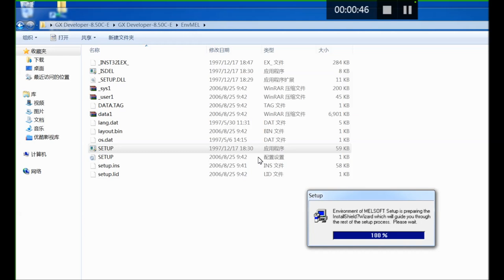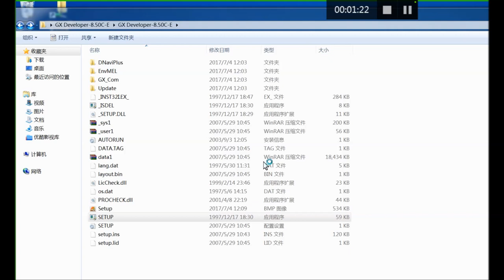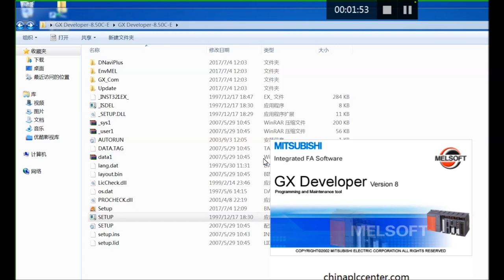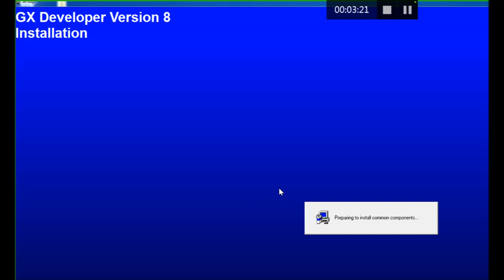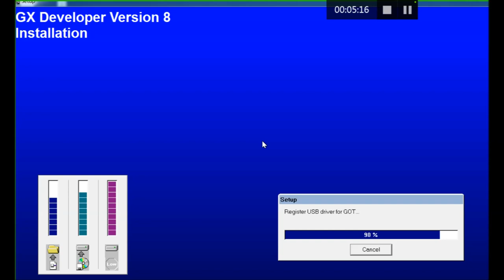How to install Mitsubishi plc software Gx Develop 8.52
GX Developer supports the MELSEC instruction list (IL), MELSEC ladder diagram (LD) and MELSEC sequential function chart (SFC) languages. You can switch back and forth between IL and LD at will while you are working. You can program your own function blocks (MELSEC QnA/QnAS/System Q series), and a wide range of utilities are available for configuring special function modules for the MELSEC System Q. And "configure" is the operative word here - you no longer need to program special function modules, you just configure them.

The package includes powerful editors and diagnostics functions for configuring your MELSEC networks and hardware, and extensive testing and monitoring functions to help you get your applications up and running quickly and efficiently.

You can also test all of your program's key functions before they are implemented with the GX Simulator offline simulation mode.

GX Simulator also enables you to simulate all your devices and application responses for realistic testing.